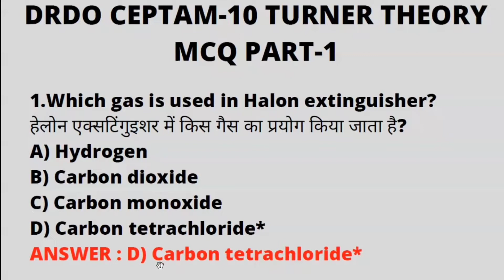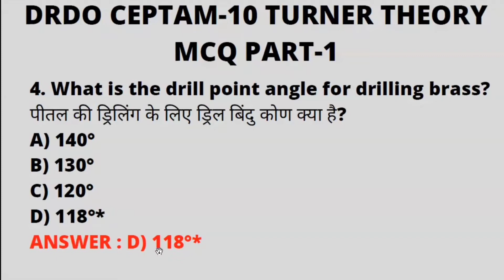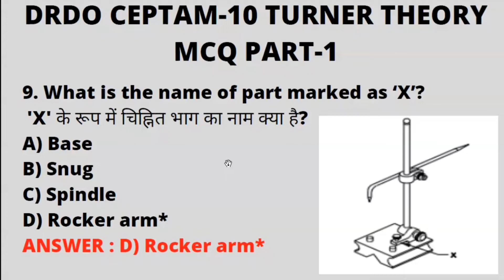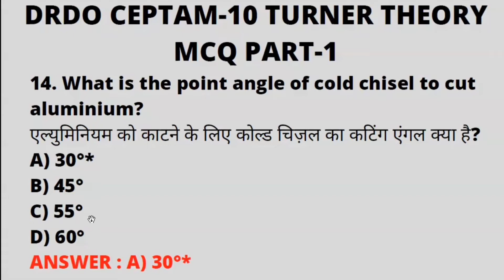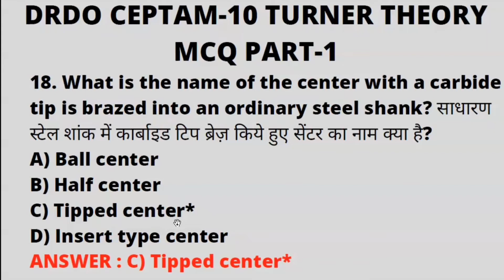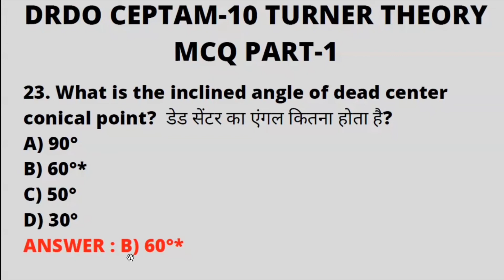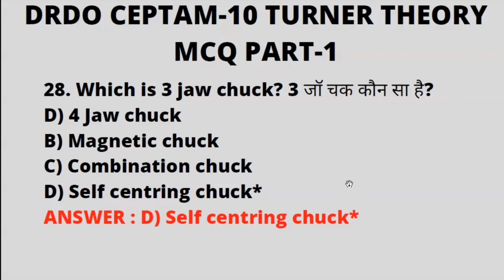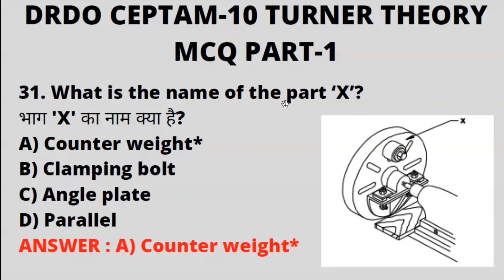DRDO CEPTAM-10 TURNER Theory MCQ PART-1 I DRDO Technician-A MCQ for fitter, Turner, Machinist part-1